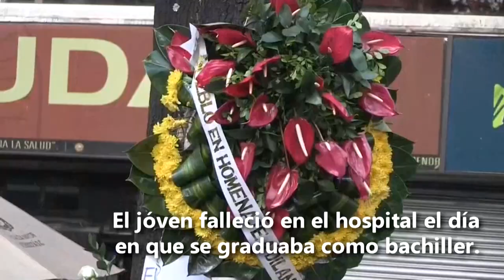La muerte del joven Dilan Cruz aviva la voz de los colombianos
Sexto días de Colombianos de todas las condiciones volvieron este martes a las calles para expresar su rechazo a las políticas del presidente Iván Duque, en una jornada marcada por la muerte del joven Dilan Cruz, de 18 años, primera víctima mortal de la violencia policial en el país.